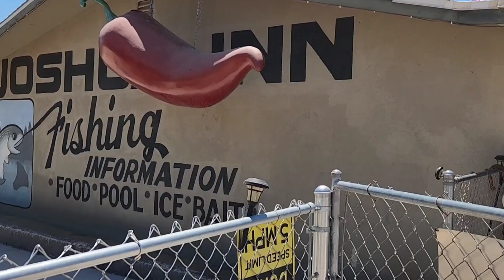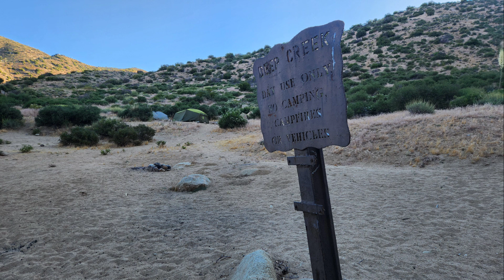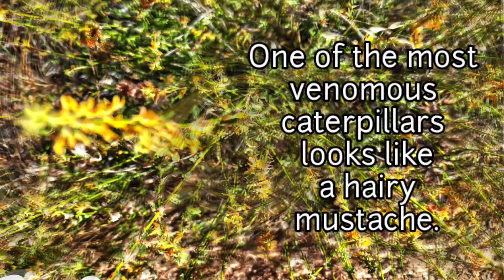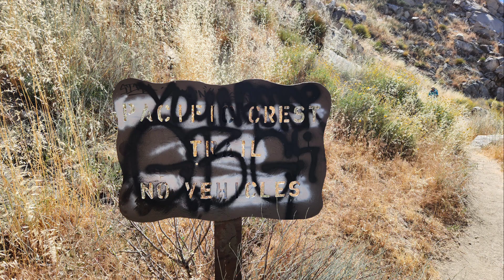Pacific Crest Trail Day 25